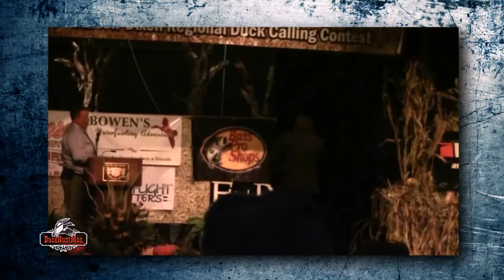Чемпионат Мира 2013 по эмитации голоса утки утиным манком в категории (живая утка). Финал.